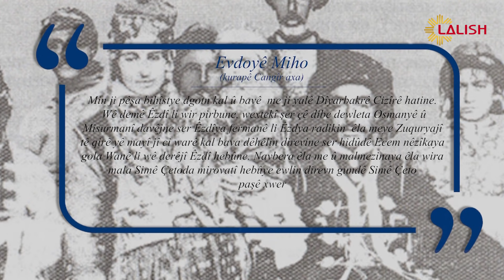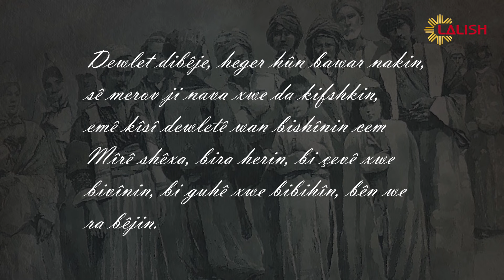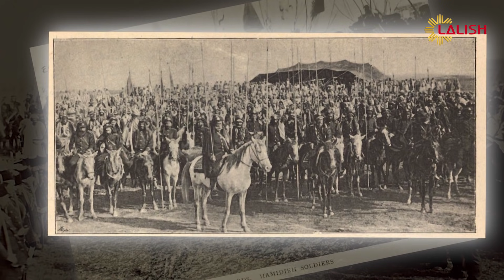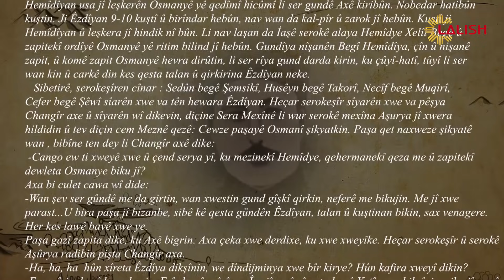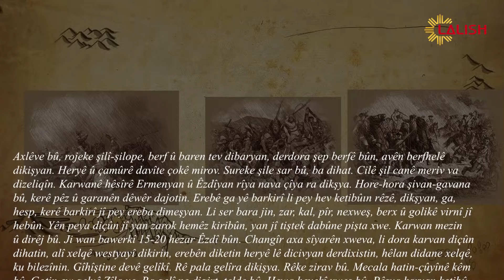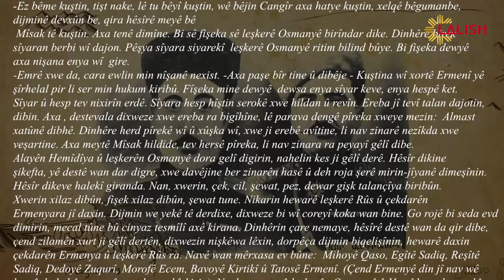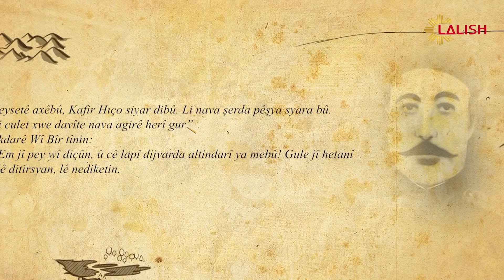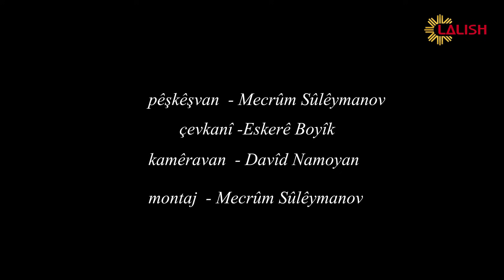Diroka ela Jangir Axa - Balge Diroke